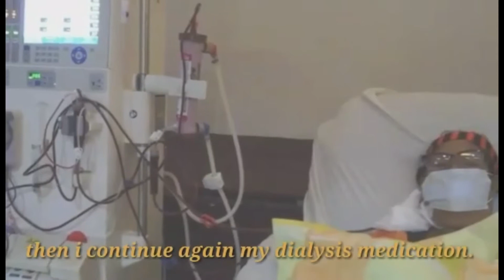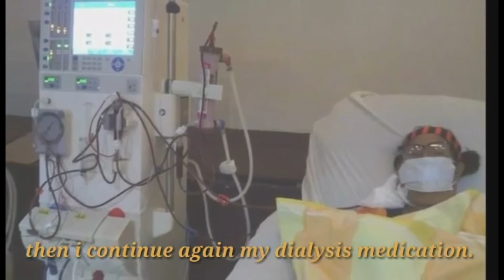Feliz Comple año Contigo Mang ❤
Para Con tigo Mang❤.

Gracias con todos❤.